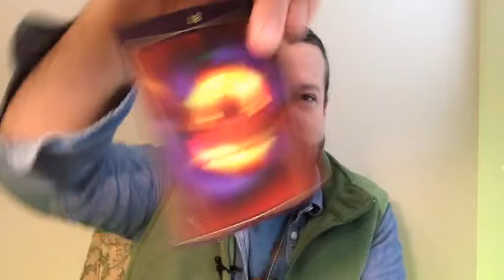Nov. 28, 2016 - The JRV Morning Show FB LIVE (Archive)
Nov. 28, 2016 - The JRV Morning Show FB LIVE
Highlights: I announce that I have Space 102 @ the Downtown Bakersfield ArtWalk, aka "1st Friday" (1:45 - 3:26mins.), and Mini-Commercial for The Good Box (19:53 - 21:27mins.)
Energy Reading of the Day: (3:29 - 10:28mins.) & Card from the Energy Reading of the Day: "Wisdom Guide"
11:11 Meditation: (10:30 - 18:30mins.) - We ground and connect with Mother/Father Earth.  And find ourselves in the Sedona Desert, next to Cathedral Rock.  There we meet a magical Desert Turtle.